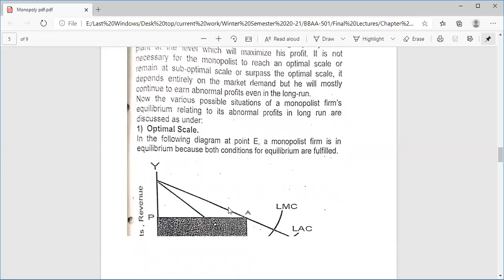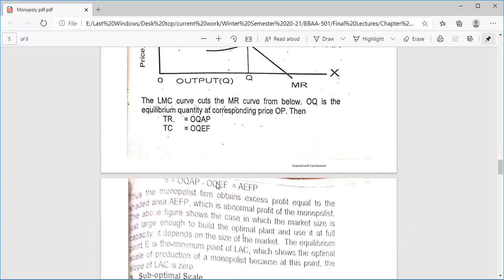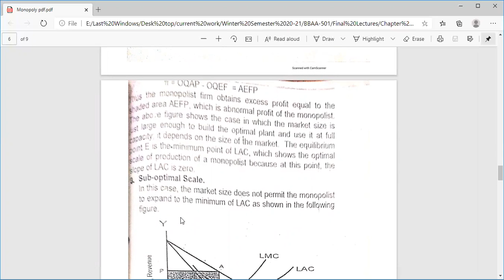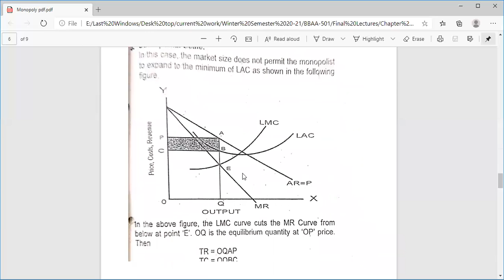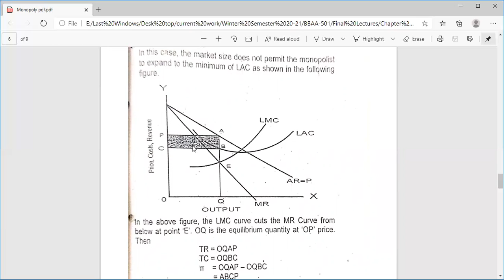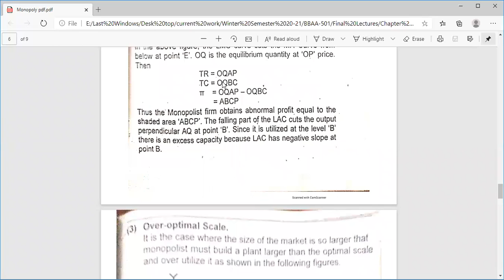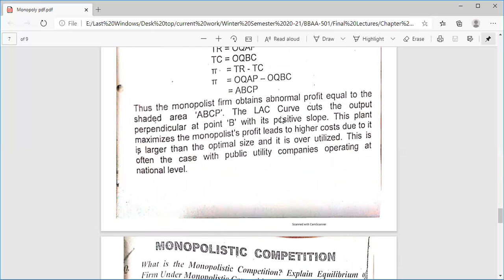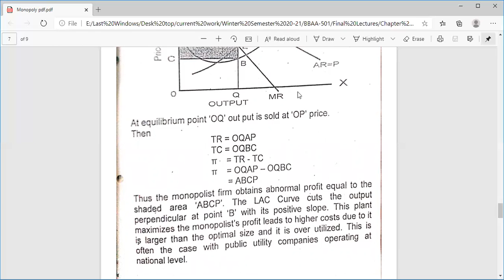Firm's equilibrium under monopoly for long run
Optimal scale
Sub-Optimal scale
Over-Optimal scale